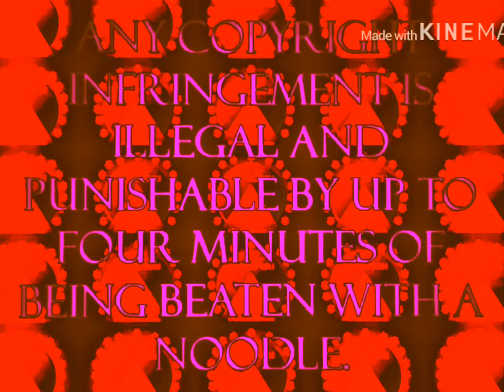KhordaGress VHS Logo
Inspired by Kyoobur9000